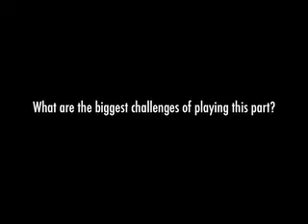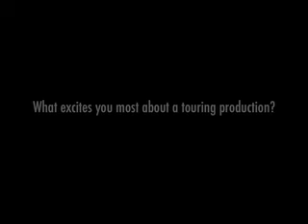Danny Jones plays "Creon" in Antigone Now by Melissa Cooper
Sitting down with Danny Jones as he talks about Antigone Now by Melissa Cooper and his character, "Creon."